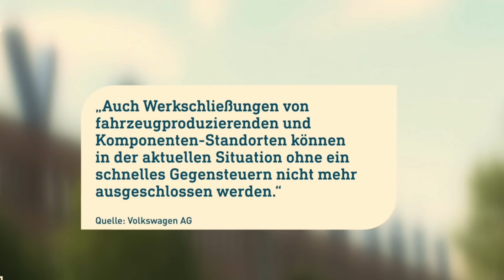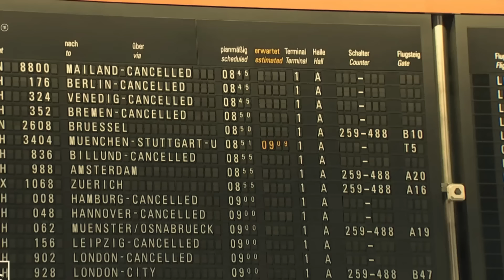Германия парализована решением! Что произошло в Германии сегодня? По немцам заявили новости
🔥 Пишите в комментариях поддержку!